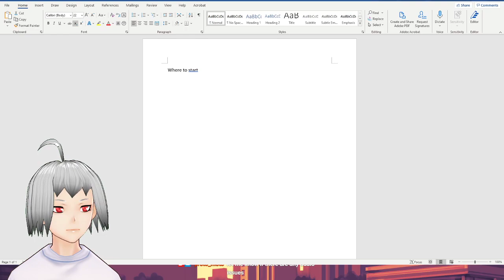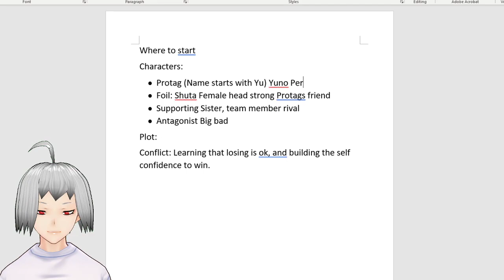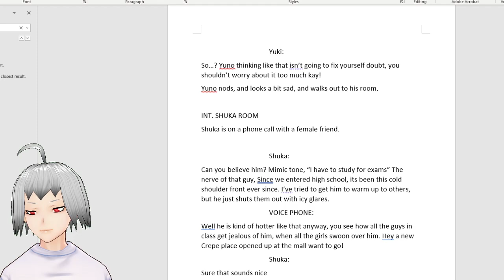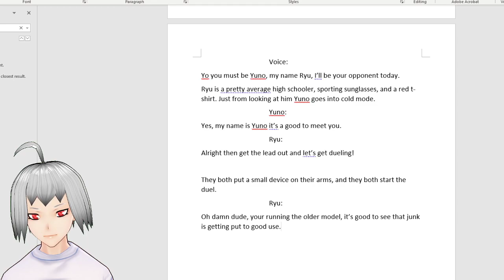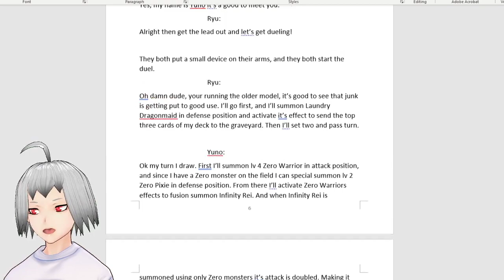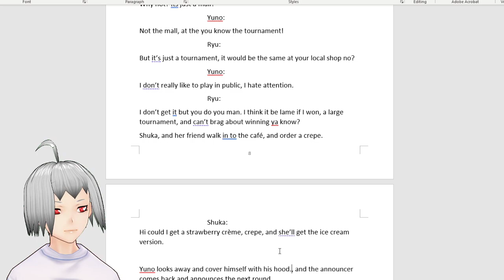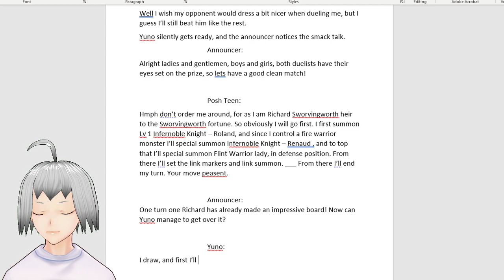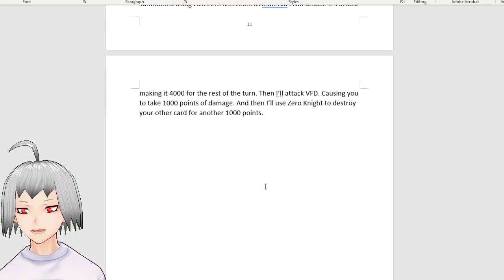Stream VOD 3/7/21: Let's Write a Yu-Gi-Oh Doujin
Hey Check Out the Twitch Channel!